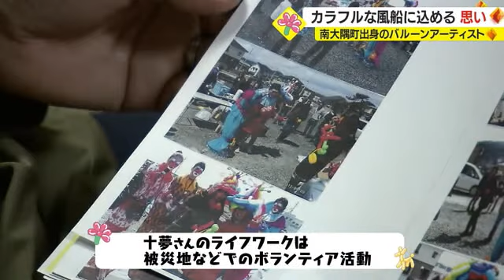レパートリーは数百種類！？ 子どもの夢を膨らませ続けるバルーンアーティスト夫妻 被災地で出会った２人の夢（2022.11.11）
バルーンアーティストとして県内各地のイベントに引っ張りだこの、南大隅町出身の男性がいます。

大きなピエロの男性が小さな風船に空気を入れて、器用にひねると・・・あっという間に剣が完成しました。

子供
「ありがとう」

子供をたちまち笑顔にするこのピエロ、一体何者なのか？

自宅にお邪魔しました。

南大隅町出身の吉永勉さん、普段は鹿児島市で害虫駆除の会社を経営しています。

吉永勉さん
「長男が５歳の時、歯医者さんが作ってくれたバルーンアートが３日位経ったらこんな感じで風船がほどけてわんわん泣きながら持ってきたので、自分でやってみたらできちゃった。それがきっかけです」

以来３０年。ピエロの時は「十夢（とむ）」という名前で活動を続ける吉永さん。

趣味の域を超えた十夢さんのバルーンアートはたちまち評判になり、休日はバルーンアーティストとして県内各地のイベントに呼ばれるようになりました。

そんな十夢さんがライフワークとして力を注いでいるのが、被災地などでのボランティア活動です。

しかし、ボランティアに力を入れる理由を尋ねると、十夢さんはこう言って笑います。

十夢さん
「何でボランティアしてるって言われたら分からないなあ」

実は、妻のめぐみさんとも東日本大震災の被災地で出会いました。

めぐみさん
「自分は北海道から行っていて、鹿児島からは物をいっぱい持ってきてくれてて、お金もたくさんの寄付をされていて。何をするにも一生懸命な人なので、きっと楽しく生きていけるのかなって。会った場所が場所なので、芯の部分は一緒なのかなって」

結婚を決めるまでに２人が会ったのは、被災地でわずか３回。

北海道出身のめぐみさんは１６年経営していたペンションを閉め、９年前、鹿児島に嫁いできました。

めぐみさんも「恵夢（えむ）」という名前で、一緒に活動しています。

めぐみさん
「突然『ピエロをやれ。君はピンクが似合う』と言われた」

公私ともに良きパートナーです。

この日は、鹿屋市の職員に誘われて、防災フェスタに参加した２人。

十夢さん
「もともとピエロってそんなに遭遇するものじゃないので、３歳以下には泣かれちゃうんだけど」

イベント開始と同時に、十夢さん恵夢さんの前には長蛇の列ができました。

「いっぱい来たぞ、俺たち大丈夫か（笑）」

子供のリクエストを聞き、子供が欲しいものをプレゼントするのが、十夢さんたちのポリシー。

レパートリーは数１００種類あるといい、たとえ作るのに時間がかかるものを頼まれても断りません。

十夢さん
「ひとりピカチュウ頼むとみんなピカチュウになっちゃうんだよ」

喜ぶ顔を見ると嬉しくなって、作るのが止まらなくなるという２人。

コンビ名は「とまら〜ず」にしました。

子供
「ピカチュウ」
「剣作ってもらった」
「うれしい」

厳しい状況の被災地をたくさん見てきた２人だからこそ、子供たちの笑顔がたまらなく愛おしく感じるのかもしれません。

十夢さん
「いつもありがとうって思っています。もらってくれるより、あげる方が２倍も３倍もうれしいので、もらいに来てくれてありがとうって」

恵夢さん
「格好自体は恥ずかしいんですが、子供たちが喜んでくれるのが全て。夢は日本全国をハイエースで回って風船作ることです」

たくさんの笑顔を届けたいー。

２人はこれからも、風船と、子供たちの夢を膨らませ続けます。